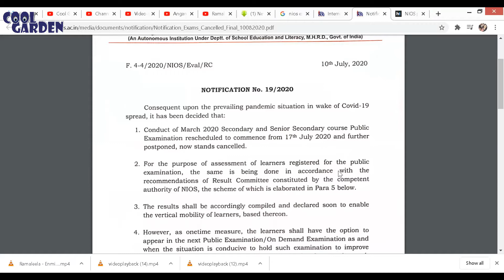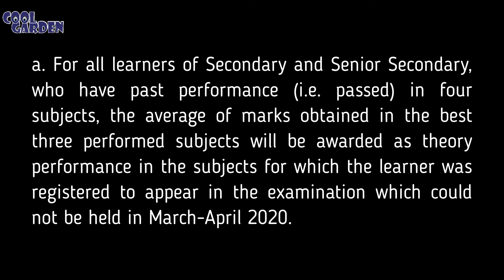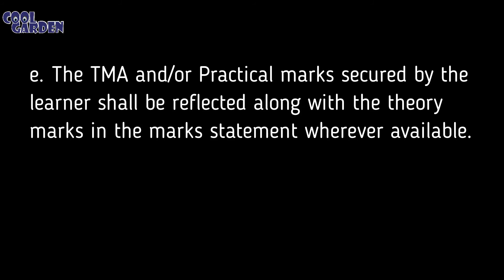NIOS EXAM CANCELLED || All Students Promoted || NIOS की परीक्षा नहीं होंगी || Nios Latest Update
NIOS EXAM CANCELLED for Secondary & Sr. Secondary || All Students will be Promoted by TMA/Practical || Mrs. Shareen Ann Abraham

⭕HRD Ministry Update // Exam Cancellation of NIOS Board for remaining exam